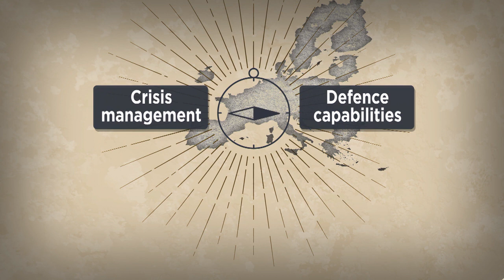الاتحاد الأوروبي يجدّد عزمه تشكيل قوة مسلّحة مشتركة خاصة لفضّ النزاعات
جدّد الاتحاد الأوروبي عزمه تشكيل قوة مسلحة باسم التكتّل. وقال الاتحاد في بيان له، إن هذه الرؤية تأخذ أشكالا استراتيجية تحددها المسارات التي تعمل على تنمية مشاريع الدفاع الأوروبية ، تتركز تجلياتها ضمن أربعة محاور رئيسية: إدارة الأزمات والقدرات الدفاعية والمرونة والشراكات مع الحلفاء.